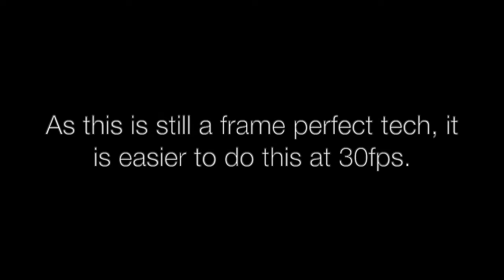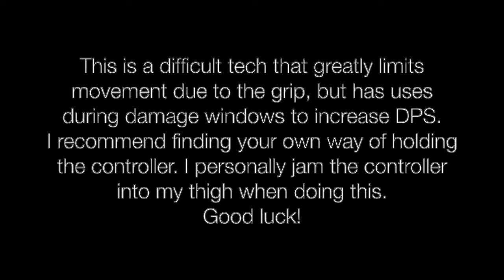Genshin Machine Gun M1RCC Controller Tutorial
I call this M1RCC because the method of entering Aim mode is by holding M1 (left mouse button on PC, which is the Attack button) instead of using Aim Toggle.
This method works because when you hold Attack, bow characters will begin drawing their bow for a few frames. During those frames, the game ignores L2 presses, letting you hold L2 down without any negative consequence. Once you enter aim mode, you can release both buttons to fire an ARCC shot.

Genshin Impact Aim Cancel Rapid Fire PS4